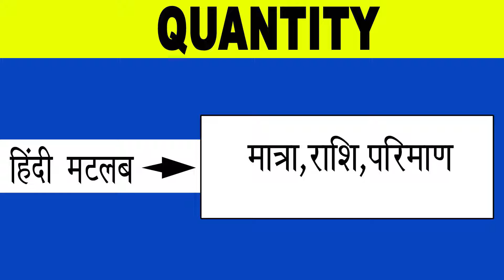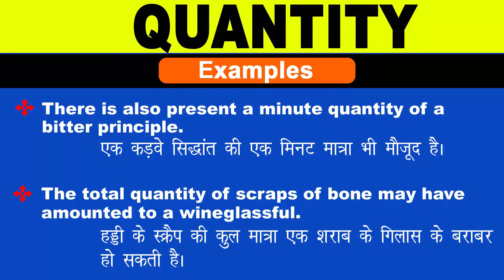Quantity Meaning in Hindi/Quantity का अर्थ या मतलब क्या होता है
Quantity meaning in Hindi
Quantity का अर्थ या मतलब क्या होता है
Quantity ka Matlab kya Hota hai
Quantity ka Hindi Meaning
Quantity explained in detail.